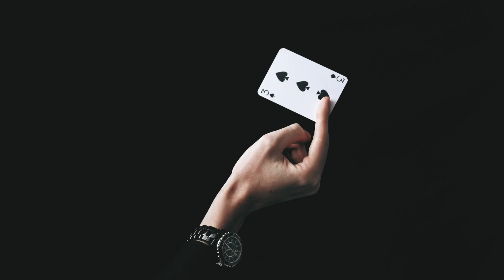BAZAAR SG x CHANEL: PARADOX